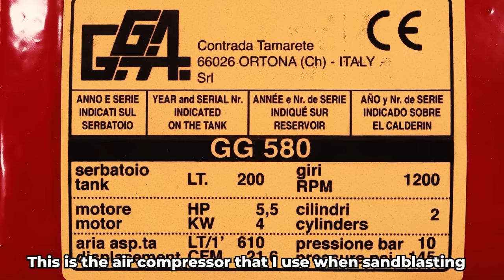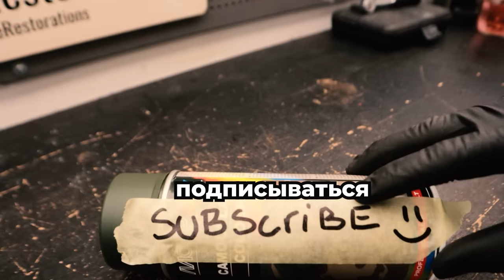Gun Lighter Restoration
Lighter Restoration Howitzer D20 artillery gun model. Old butane gas lighter scaled model of a 152 mm artillery gun which I restore. Pretty cool.

HISTORY
The D-20 is a Soviet 152 mm towed gun. The D20 Howitzer was developed during the Cold War and adopted of the Soviet army in the 1950s. It’s a very reliable gun and was solid companion for the Red Army for many years. Operators who still use this cannon today is Belarus, Georgia, Kazakhstan, Russia, Ukraine and the Syrian Army. The D20 fires fragmentation grenades and can launch laser-guided projectiles as well. It can even fire nuclear rounds. Maximum effective range with fragmentation grenades is 17.4 km and the grenades exceeded 600 m/s when fired.

HOW DID I GET THIS RESTORATION PROJECT
I found this lighter on eBay and I was curious to see if I could repair this old Soviet Howitzer gun and make it work again. I only paid 10$ for it, so the shipping was more expensive than the item this time.

RESTORATION PROCESS
All the metal parts on this Howitzer D20 gun was intact but rusty. Most of the aluminium has corrosion on it, so I chose to sandblast most of the gun parts.

The butane lighter was in good shape, all the parts were functional. Only the lighter ignition was stuck, but I easily got it free with a drop of WD40.

I have loaded the sandblaster with glass beads this time to remove all the unwanted remains and at the same time keep as many details as possible on the gun. I chose to spray paint the whole project with military color code RAL 6031

Warmest regards
Martin